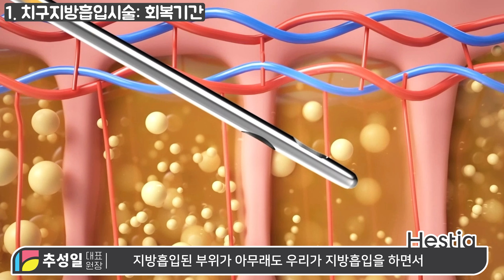두툼하게 튀어나온 치구지방, 이렇게 하면 된다고?!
※ 알림 ※
- 영상으로 다루었으면 하는 내용을 댓글로 남겨주시면, 촬영 일정에 참고하도록 하겠습니다.